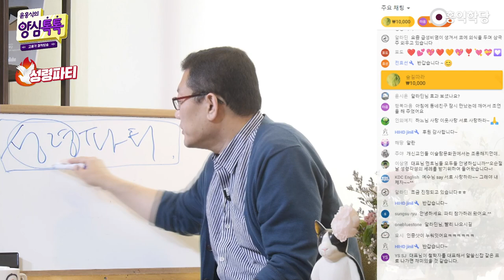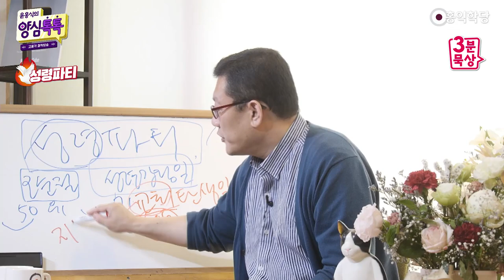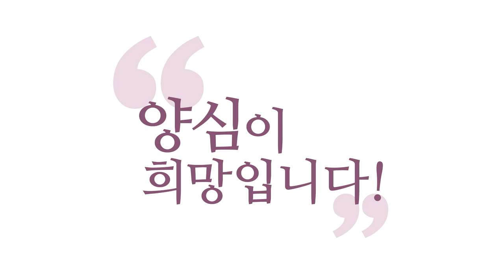[3분 묵상] 오순절의 의미(성령체험 실습)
(강의 中) 오순절이라고만 하면 사실 맛이 안 살죠. 성령 강림일입니다, 성령 강림일. 성령이 강림했다는 것은 예수님 제자들한테 성령이 임해 가지고 진정한 성도로 거듭난 것이죠?
성도가 교회죠. 성도의 모임이 교회죠. 교회 탄생일입니다, 교회 탄생일. 교회는 뭐죠? 지상 천국이오.

-210523 양심톡톡 에서 발췌함-

성령 강림일이에요. 오순절이 원래 유대교에도 있는 명절인데,
오순절 날 예수님 제자들이 모여서 또 성령을 받은 거예요.
그래서 이 오순절이 이제 유대교에서는 '오순절',
기독교에서는 '성령 강림일'이 된 거죠.
그래서 개신교만이 아니죠.
기독교와 유대교가 함께 기리는 명절입니다.

이 오순절은 5순은 50일이죠?
모세가 홍해 가르고 탈출한 지 50일째라는 것이고요.
여기는 예수님이 부활하신 지 50일째라는 겁니다.
의미는 달라요.
그래서 오순절이라고만 하면 사실 맛이 안 살죠.
성령 강림일입니다, 성령 강림일.

성령이 강림했다는 것은 예수님 제자들한테
성령이 임해 가지고 진정한 성도로 거듭난 것이죠?
성도가 교회죠. 성도의 모임이 교회죠.
교회 탄생일입니다, 교회 탄생일.
교회는 뭐죠? 지상 천국이오.
여러분 교회는 지상 천국이에요.
지금 교회는 여기에 해당되는지 저는 알 수 없습니다.
원래 교회는 성령 받은 사람들의 모임을 말해요.

에클레시아(ecclesia), 인적 조직이에요, 건물이 아니고.
어떤 특수 미션을 띤 인적 조직이에요.
즉, 천국 운동을 하셨죠, 예수님이.
천국 운동을 미션으로 삼는 성도들의 인적 조직이
교회에요, 원래. 그러니까 건물하고 상관이 없어요.
'사람이 건물'이라는 식으로 사도 바울도 얘기해요.

그러니까 지상 천국입니다, 교회, 성도들의 모임 자체가.
삐까뻔쩍한 건물이 아니라 성도들의 모임 자체가,
성도들의 공동체가 지상 천국이에요. 자, 보세요.
예수님 혼자 성령을 받아도 지상에 천국이 왔다고 하셨어요.
한 사람만 있어도 천국이 오고,
성부ㆍ성령ㆍ성자가 함께합니다.
그런데 공동체가 됐어요.
얼마나 좋아요, 지상에 천국이 확장됐는데.

지상 천국의 확장을 상징합니다. 오순절은 지상천국의 확장.
이런 말 오해하지 마세요. 시발점입니다, 시발점.
천국 확장의 시발점, 그게 오순절이에요.
여기입니다. 지금 여러분들, 성령 받으셨죠?
성령 받으셨나요? 아직도 안 받으신 분이 계세요?
오늘 오순절이라 쏩니다.

자, 저를 보세요. 오직 모를 뿐입니다.
이름도 모릅니다. 내가 존재한다는 것만 압니다.
일체를 모르겠습니다.
내가 존재한다는 그것만으로 괜찮습니다.
성령의 현존입니다, 내가 존재한다는 것이.
I am. 내가 존재한다는 것만으로 만족합니다.
딱 좋습니다. 다른 거 일체를 모르겠습니다.

나의 현존, 성령의 현존 안에서
어느 때보다 의식이 자명하고 명료합니다.
그리고 나와 남을 둘러보지 않고 사랑합니다.
성령 받으셨나요? I am 상태에 머무세요.
I am. 이 현존, 내가 현존한다는 이 느낌,
여기가 성령입니다.

성령이 자명이고, 진리고, 성령이 사랑입니다.
오직 존재할 뿐. 이래서 여호와가
『구약』에서 본인을 소개할 때 모세한테,
"나는 그냥 존재하는 나다. 나는 나의 현존이다."
이게 다 입니다. 현존하는 나가 하느님 자리입니다.